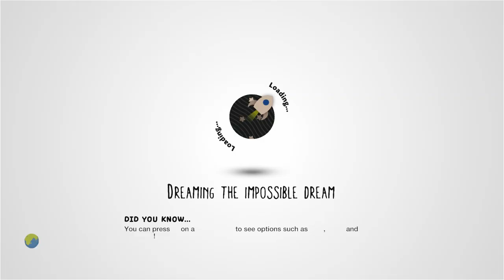little big thief's story - part 2 Where's the money!?! by Muffin484484 - LittleBigPlanet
Suggested By: nitrox_sk8r

Description: for 1 player Your partner told you, that the money you stole is in the trash behind the church. But it isn't there anymore! You have to search it!
Mm Pick/Team Pick: No
Copyable: No

First Published: 11 Jun 2010
Last Updated: 21 Jan 2011

Chapters: N/A
Notes: